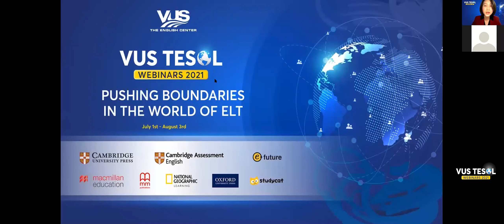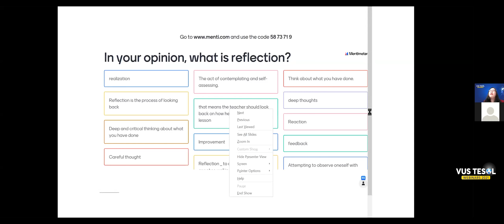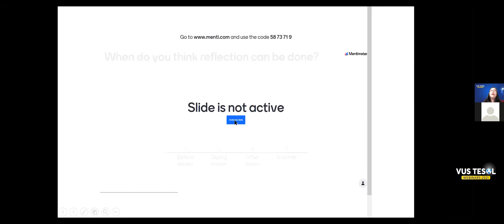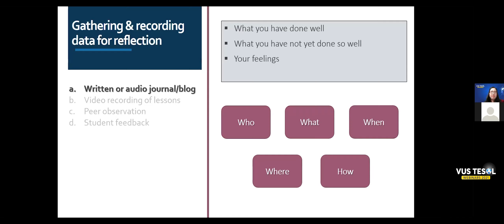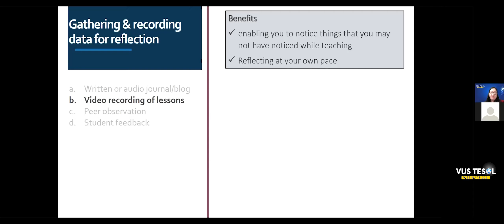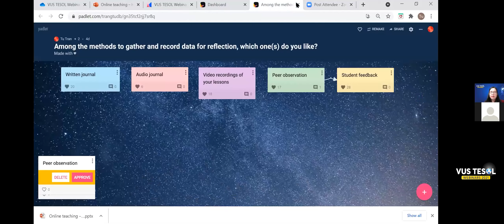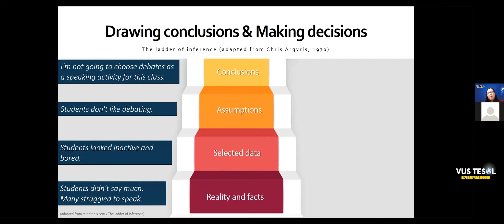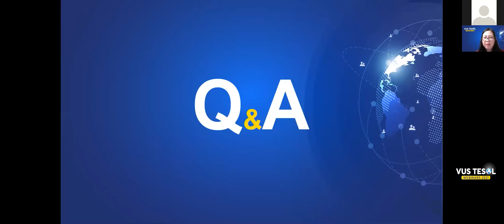VUS TESOL Webinars 2021 - Online teaching: Honoring the teacher's heart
Diễn giả: Cô Trần Thị Trang Tú đến từ Hệ thống Anh Ngữ và ngoại khóa hàng đầu Việt Nam - VUS
Nội dung tọa đàm:
Có vẻ như các giáo viên hiện nay đều hiểu rằng: Bí quyết để có một lớp học trực tuyến hiệu quả là linh hoạt sử dụng các công cụ và kỹ thuật khác nhau. Việc ứng dụng công nghệ có thể mang đến hiệu quả dạy học trực tuyến tốt. Tuy nhiên, những giáo viên giảng dạy trực tuyến hiệu quả nhất là người vượt ra ngoài công nghệ. Nghệ thuật của giảng dạy trực tuyến phải đến từ chính người giáo viên khi tổ chức các bài học. Các hoạt động thu hút học sinh bằng chính trái tim và niềm say mê giảng dạy của họ.
It seems to be common knowledge among teachers that the trick to effective online teaching is the appropriate use of various tools and techniques. Certainly, good implementation of technology can result in good online teaching. However, as Brinthaupt et al. (2011) point out that “… the best online teachers go beyond technology” (p.522), the ‘art’ of online teaching should be the teacher, delivering online lessons and engaging students with his or her own heart.

However, it is not always feasible for online teachers to maintain the devoted hearts in teaching due to multiple pressure and challenges; for example, the fear of being exposed due to a seeming lack of feedback from students, the fear of not navigating the technology well, etc. In other words, online teaching may require teachers to teach with devoted hearts and courage even more than in face-to-face teaching. The presenter attempts to suggest that, with the help of meaningful reflection, online teachers can certainly obtain the courage to teach online. Practical ideas for meaningful reflection are, therefore, also presented.